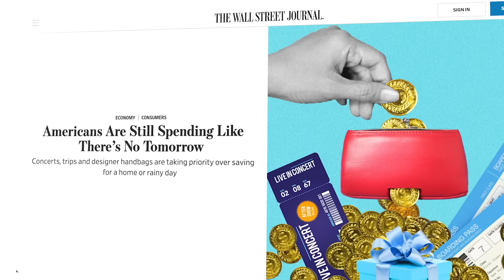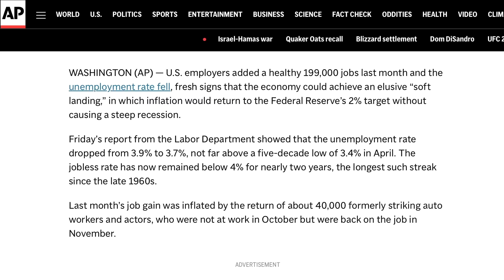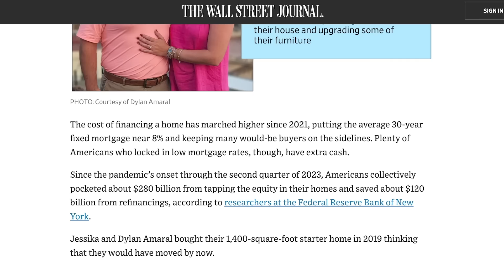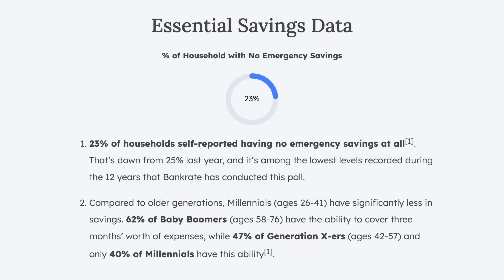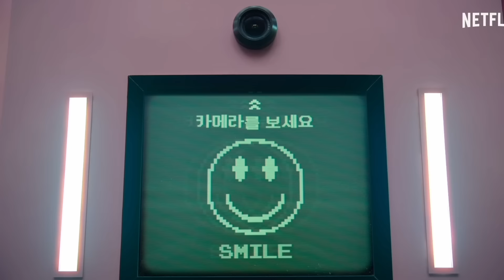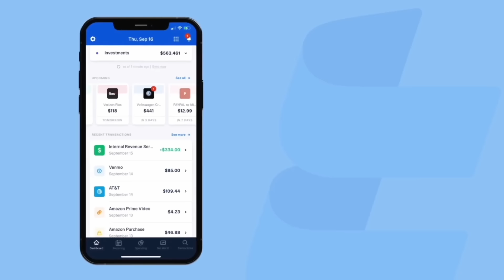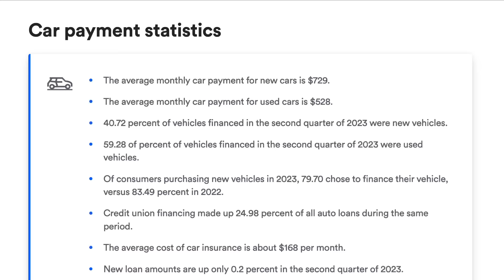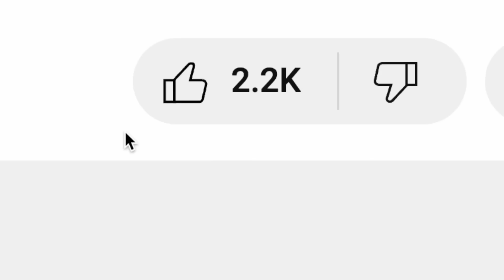Americans Are Spending Like There's No Tomorrow..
WHY AMERICANS ARE GOING BROKE:

This article starts by saying that despite rising interest rates, high inflation, and shrinking savings, consumer spending has not slowed down - instead, it’s skyrocketed higher. Americans spent 5.8% more in August than a year earlier, airline revenue boomed, and the experience-economy was better than ever, with sites like Ticketmaster selling 18% more than they did in 2022.

As they say: "A tough housing market has more consumers writing off something they’d historically save for, while the pandemic showed the instability of any long-term plans related to health, work or day-to-day life. So, they are spending on once-in-a-lifetime experiences because they worry they may not be able to do them later.”

This is also compounded by 5 main reasons:

1. A Robust Job Market.
By all measures, the jobs market has almost completely returned to pre-pandemic levels, with businesses less desperate to fill a large number of open positions as a result of worker shortages.

2. American's Are Playing With "House Money."
It's reported that “Americans collectively pocketed about $280 billion from tapping the equity in their homes and saved about $120 billion from refinancings,” allowing them to spend a lot more money than they would, otherwise.

3. Excess Savings
This refers to all the “extra money” that Americans were able to accumulate from staying home, not spending money, receiving stimulus checks, collecting unemployment, and otherwise seeing a surplus being deposited into their bank account.

For the majority of products, prices have risen each and every year since 2020. This has caused people to take the approach that - it’s better to buy today before prices have a chance to go higher - so, they’re spending upfront in an effort to save.

5. New Outlook On Life
For a lot of people, the shut down forced them to view their life and mortality in a different way; it made them appreciate what they were previously missing out on, or just how quickly situations can change, so they’re deciding to live it up today, while they still can.

THE BEST WAYS TO SAVE:

"The Dave Ramsey Zero Budget Method"
With THIS strategy, the goal is that - in the very beginning - your monthly income and monthly expenses should equal absolutely $0, so that way - every single dollar is accounted for and gets allocated for a specific purpose.

The 50/30/20 Rule: 50% Needs, 30% Wants, 20% Savings
Half of your overall budget should go to the absolute necessities that you can’t possibly live without. From there, 30% is allocated towards “wants” - which, is another word for optional, discretionary spending. And finally, 20% gets allocated for savings and investments.

HOW TO START:

1. START IMMEDIATELY
You have the most momentum when you’re initially excited about the idea of trying something new and ONCE you start, you’ll be much more likely to keep it going.

2. ITEMIZE YOUR EXPENSES
All you need to do is make a free account with any money-tracking platform - and from there, you can see exactly how much money is going into and OUT OF your accounts every single day.

3. SCALE BACK SPENDING
Here are the top 10 categories that are easiest to cut back:

4. PAY YOURSELF FIRST
I'm running out of space to write more in the description, so watch the video all the way through - enjoy!

My ENTIRE Camera and Recording Equipment: